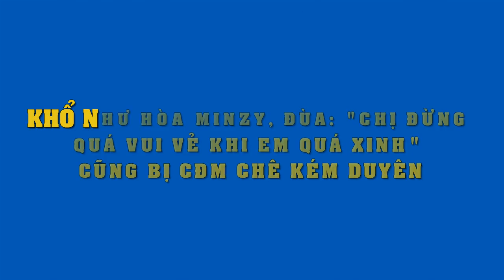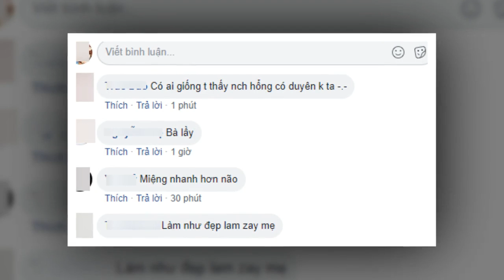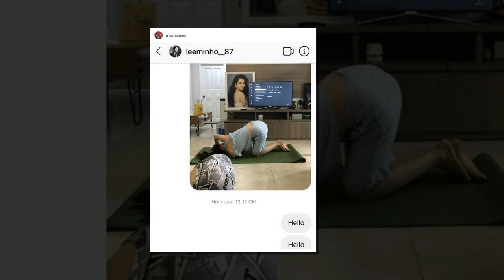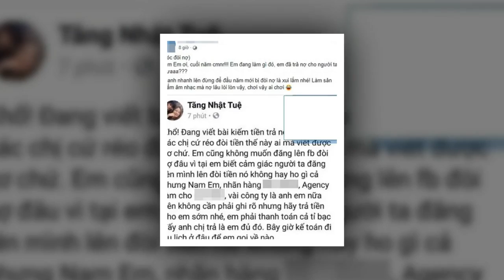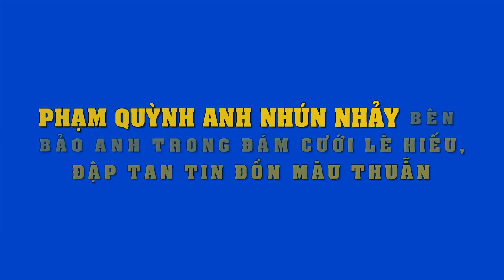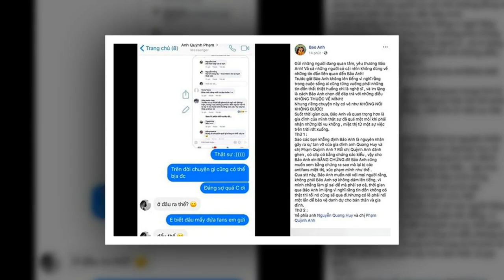Hòa Minzy phát ngôn "vô duyên" thế này tại đám cưới Võ Hạ Trâm nên bị CĐM ném đá tới tấp